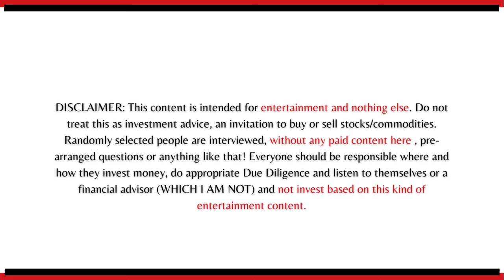X Investors - John Leggett talks about his uranium investing strategies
Interviews with people from X (Twitter) and their stories
about investing in stocks and commodities.

In this show I had John Leggett (@leggett_john) where we talked about uranium and nuclearenergy related topics, his background, portfolio allocation, due diligence and much more.